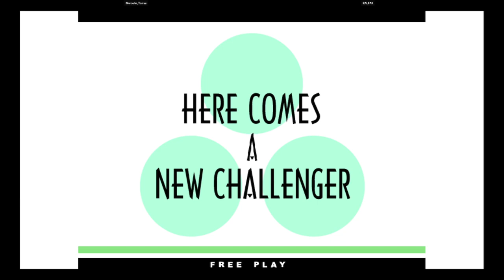KOF XI | Marcello_Torres VS RALFAK | 🇧🇷🇧🇷 Fightcade eSports